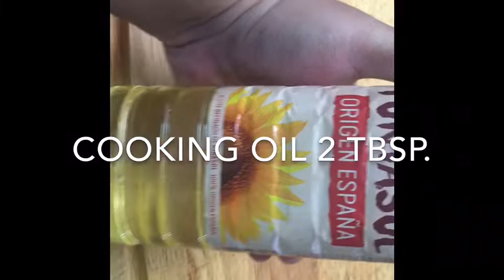HOW TO COOK BEEF STEW |PAANO MAGLUTO NILAGANG BAKA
The key to the best tasting nilaga is the beef. The beef gives this simple soup its flavor so if you're going to spend on something, buy fresh and flavorful cuts of beef. Then it's just a matter of letting the water, beef, seasonings, and other ingredients you want to add in simmer until the beef is incredibly tender. Season lightly so you can serve it with a tiny platito of patis and a squeeze of calamansi. It's comfort food at its most warming!  Gracias Amigo!